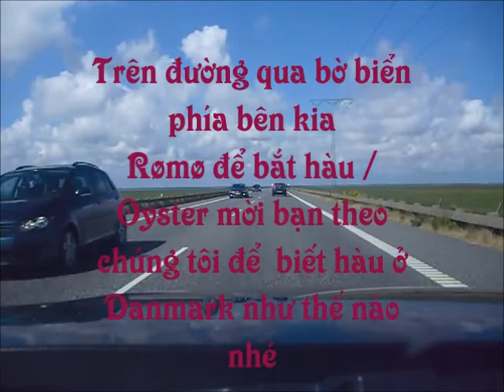Mùa hè đi bắt hàu ở Denmark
Mùa hè cũng là nghỉ hè không làm gì thì chúng qua đây để bắt hàu, ở đây rất nhiều hàu trên hòn đảo Rømø, Denmark.
Hôm nay nước cạn nhiều chúng lọi ra xa , nhưng đi bắt hàu nhớ mang theo dài , nếu không thi chân sẽ dậm phải hàu là không bắt được gì hết,,,,